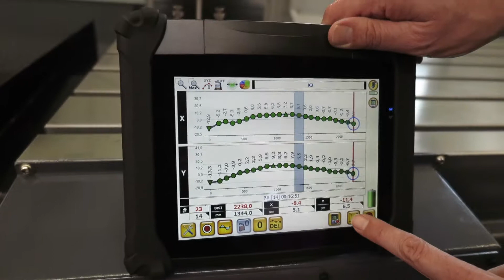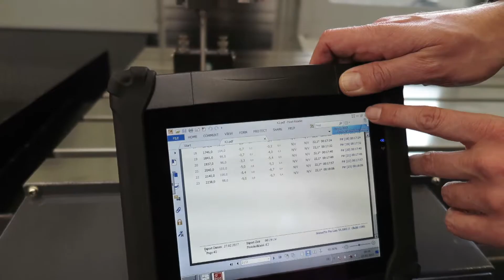ProLIne Geradheitsmesssystem mit T250 Laser - Kurzfilm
Laservermessung einer Kiheyung 1050-Bettfräse auf Geradheit mit dem ProLine 10 System.
Die komplette Messung incl Aufbau dauert weniger als 10min!
Dabei wird eine Genauigkeit von  besser als 1µm/m erreicht.

Durchgeführt wurde die Messung mit dem neuen ProLine 10 System von Status Pro.

Für alle die ein hochgenaues System suchen das einfach zu bedienen ist!...

Status Pro ist Hersteller von Vermessungstechnik rund um die Werkzeugmaschine. Vom Neigungsmesssystem mit 1µm/m (Wasserwaage) über Geradheitsmesssysteme bis hin zu Interferometern bekommen Sie bei uns alles aus einer Hand.
Kompetente Mitarbeiter demonstrieren die Systeme unverbindlich bei Ihnen im Werk und Sie können sich ein eigenes Bild von der Leistungsfähigkeit und Präzision unserer Systeme machen.

Status Pro GmbH
Mausegatt 19
44866 Bochum